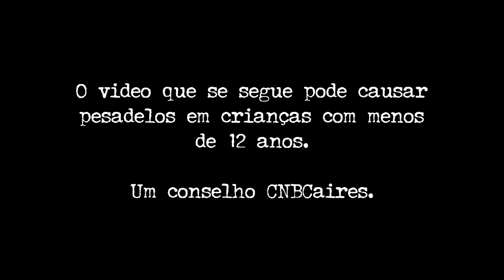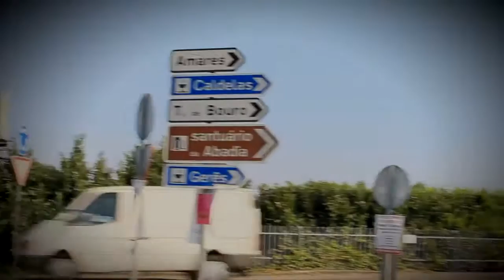Desnorteados Trailer #1 A maior produção CNBCaires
Desnorteados - O Primeiro Trailer da Maior Produção CNBCaires...até agora.

Agradecemos a todos aqueles que já chegaram até nós com as suas mensagens muito positivas acerca do trailer deste filme. Foi 1 semana de filmagens intensas, com muito desgaste físico...com um orçamento apertado...mas com a ajuda de todos aqueles que contribuíram na nossa angariação de fundos foi possível a realização deste filme.
Só foi possível a realização deste projecto graças a vós, fãs da CNBCaires, e as vossas mensagens em outras produções, mensagens de continuação deste projecto que é a CNBCaires. A união deste grupo nunca acabará. Se gostares partilha!